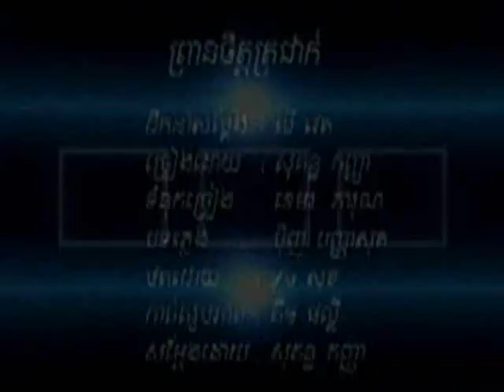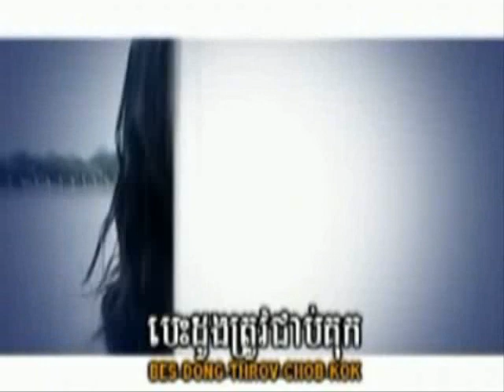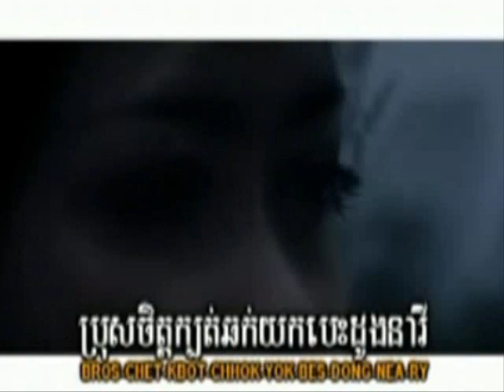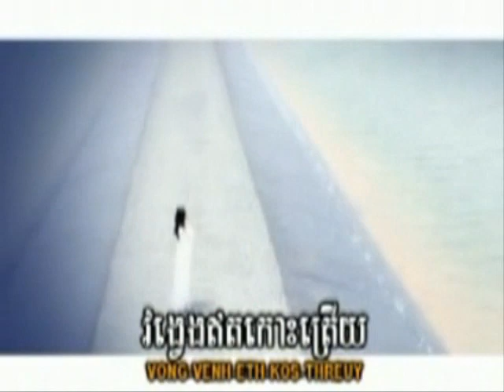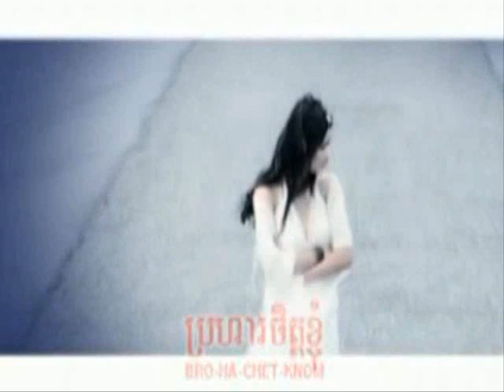Prien Chet Trocheak - Ouk SokunKanha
ព្រានចិត្តត្រជាក់ - ឪក សុគន្ធកញ្ញា
U2 vol.20